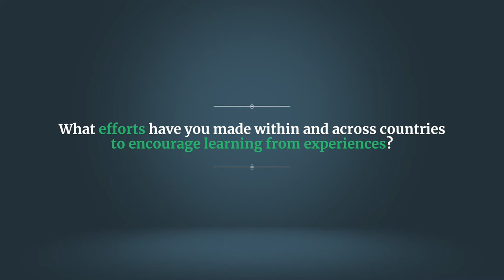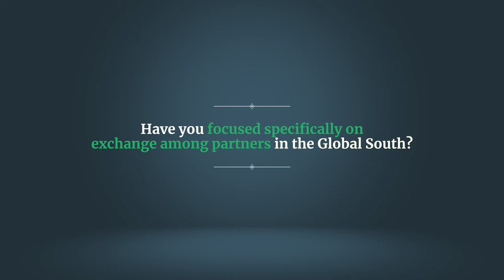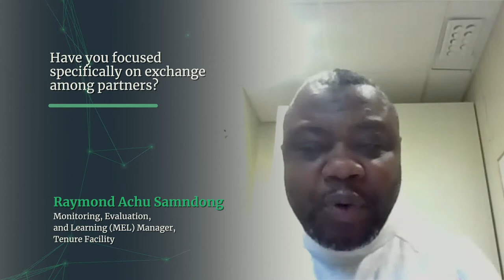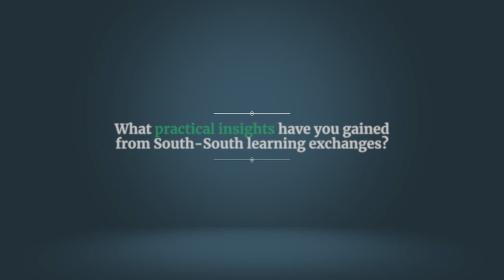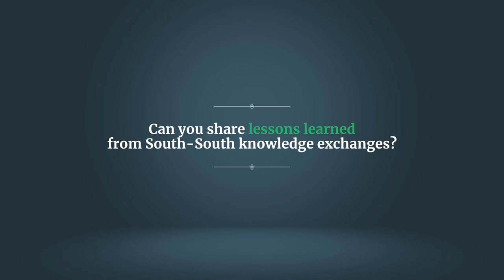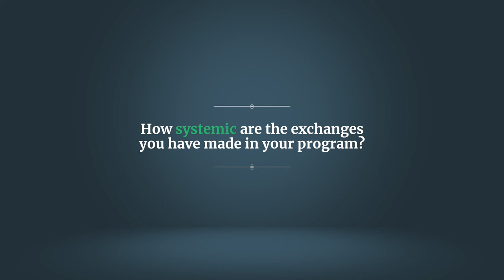Knowledge Management and South-South Exchange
The LAND-at-scale program aims to strengthen essential land governance components for men, women and youth to contribute to structural, just, sustainable and inclusive change at scale in lower and middle income countries, regions, and landscapes. This program is supported by the Ministry of Foreign Affairs of the Netherlands (NL MoFA) and the Netherlands Enterprise Agency (RVO).

Knowledge management is essential to the effective implementation of the Land-at-scale program. It is conceived in a comprehensive and adaptive way that integrates documentation, learning and sharing. Knowledge management means bringing in state-of-the-art insights to strengthen interventions, reaching out to make relevant knowledge available to the right people at the right time, and sharing the lessons learned in the programme with a wide audience.

In this series of videos we explore three key aspects of the Knowledge management programme within Land at scale. These are Adaptive programming, south south exchange and monitoring and evaluation. Each of the videos presents evidence and insights from experts working in the land governance sector.

This video is focused on South-South Exchange and the relevance of joint learning within a larger program. Through South–South Exchange, partners can share and learn from each other’s knowledge and experiences. In this video, we have asked a range of questions to experts to share their insights.